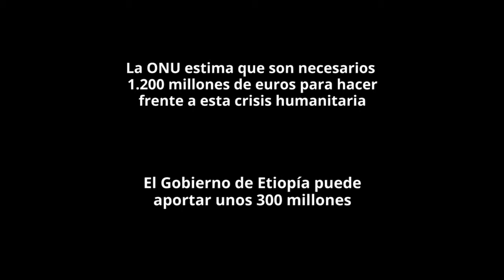Jama o la fuerza del cambio climático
Os contamos la mayor crisis humanitaria que sufre Etiopía en los últimos 50 años a través de la vida de una de las diez millones de personas que la sufren.